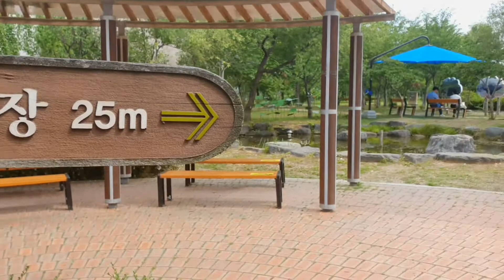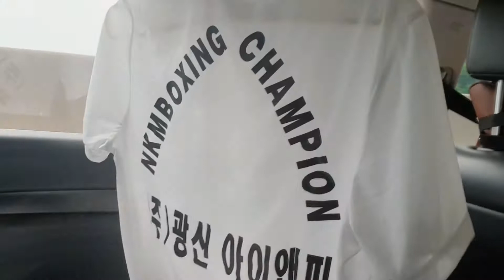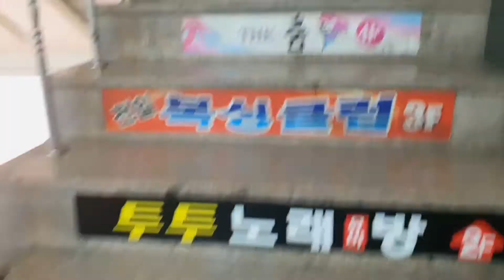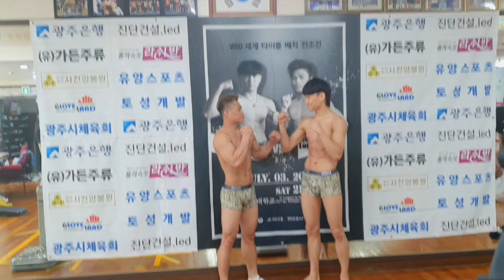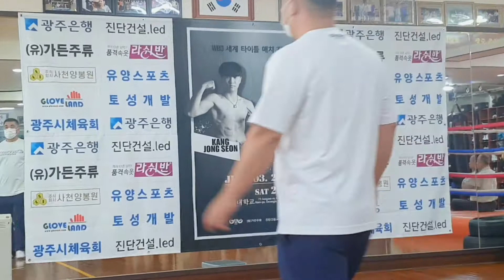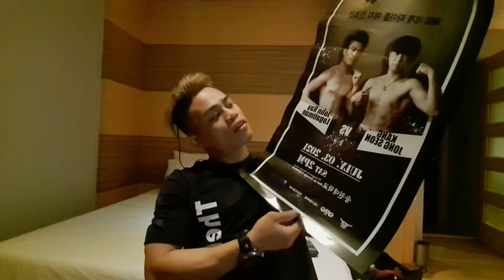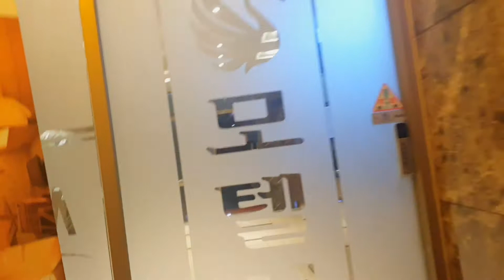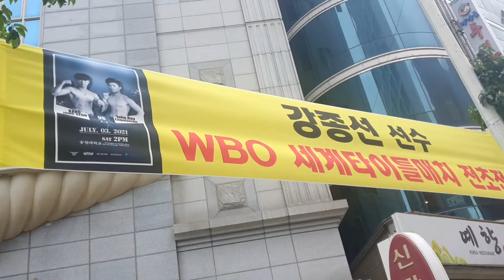v4 GWANGJU weigh in day for my boxing match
johnrey vlog in gwangju south korea